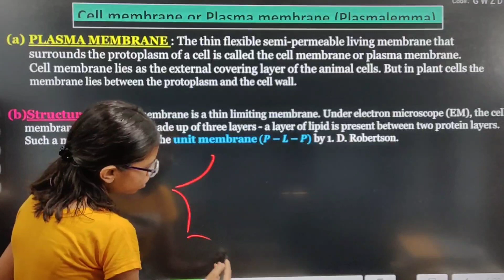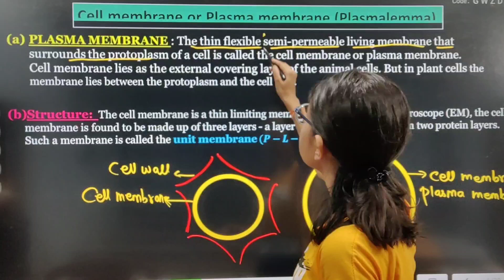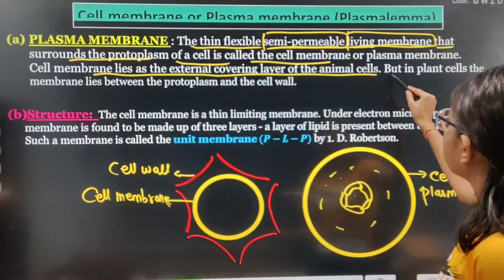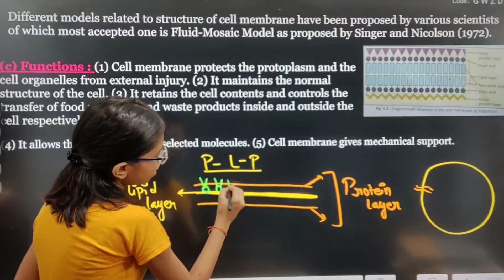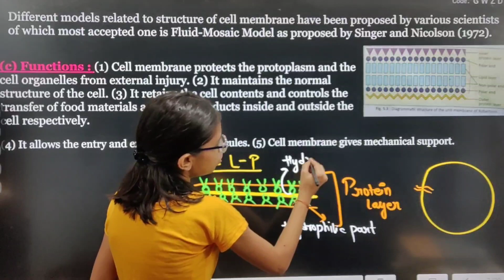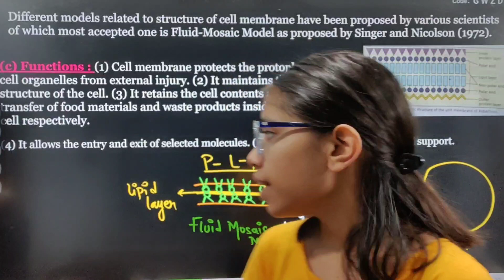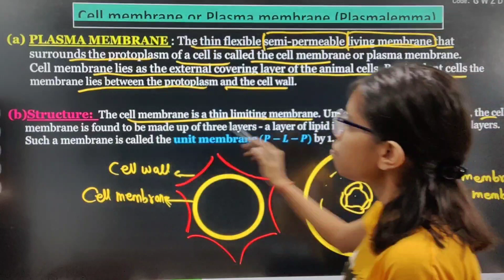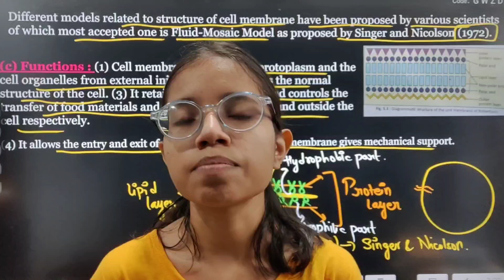03.CELL|cell membrane| class 9 wbbse | life science | shakshi didi | part 3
03.CELL|cell membrane| class 9 wbbse | life science | shakshi didi | part 3

🔬 In this video, Shakshi Didi continues her series on cell biology for Class 9 WBBSE students. 🧪 In Part 3, she focuses on the cell membrane, which is a crucial component of all living cells. 🆕 Shakshi Didi explains the structure and function of the cell membrane, including how it regulates the movement of substances in and out of the cell. 🤓 She also discusses the importance of maintaining a balance of substances within the cell, and how the cell membrane helps to achieve this. 📚 This video is a must-watch for any student studying life science, as it provides a clear and concise explanation of an important topic in cell biology. 🤝 And if you think someone else could benefit from this video, please share it with them. Thank you for your support! 👍

🤝 And if you think someone else could benefit from this video, please share it with them. Thank you for your support!